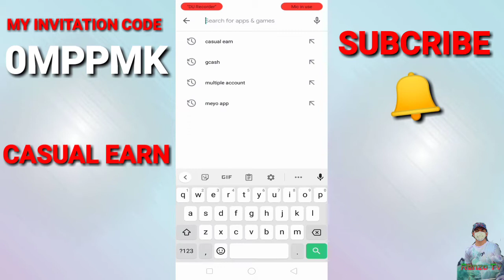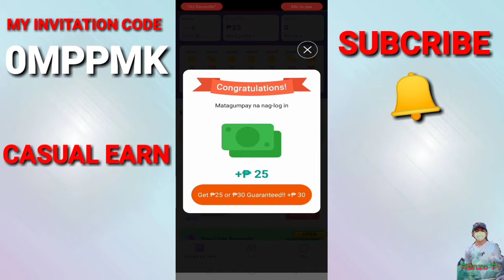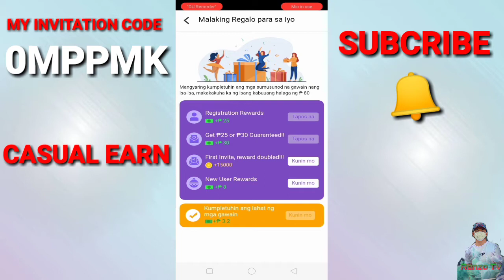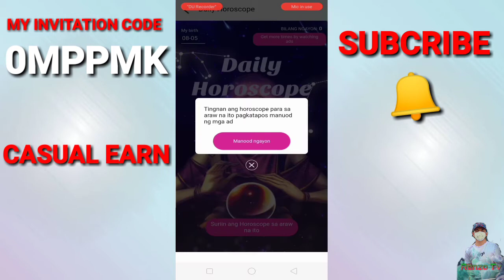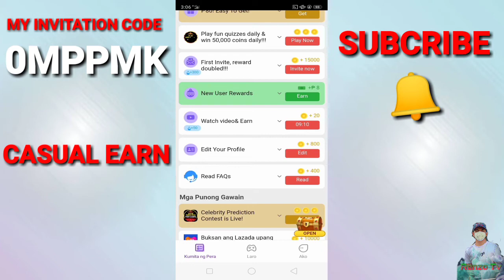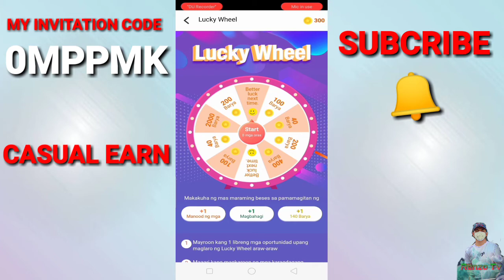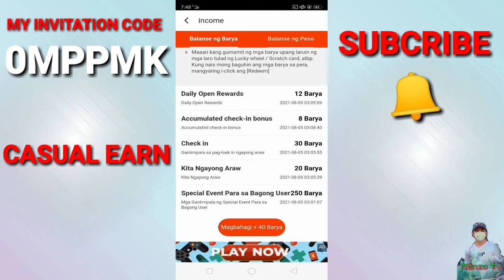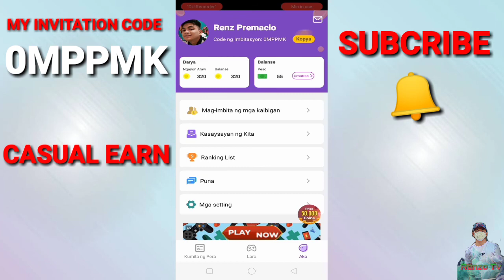LAGYAN NG LAMAN GCASH MO | ₱55 SA PAG SIGN UP! | CASUAL EARN!! | RenzoTv